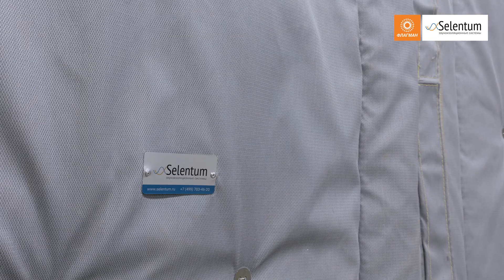Шумоизоляционные кожухи Selentum. ООО «ТК Нижегородский»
Снижают уровень шума от оборудования
Каркасное или бескаркасное исполнение
Индивидуальная разработка

Построй карьеру с компанией «ФЛАГМАН».
Компания «ФЛАГМАН» основана в 2008 году.
Сейчас «ФЛАГМАН» — это объединение компаний, внедряющих инновационные технологии и материалы в промышленный и энергетический сектор экономики РФ, повышая конкурентоспособность предприятий.

45 чел. Инженерно-технический персонал
370 чел. Рабочий персонал
12500м2. Производственные мощности

Основные виды работ:

▶ Техническая теплоизоляция
▶ Компенсаторы
▶ Металлические оболочки
▶ Огнезащита
▶ Антикоррозионная обработка
▶ Звукоизоляция
▶ Вентилируемые фасады
▶ Проектирование
▶ Тепловизионные и акустические обследования
▶ СМР